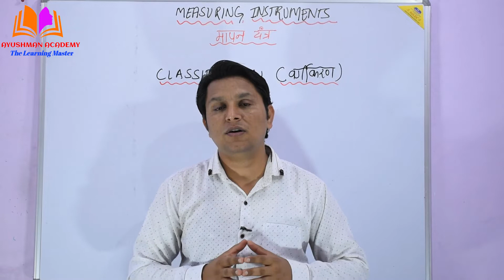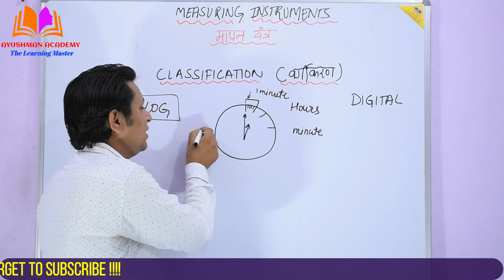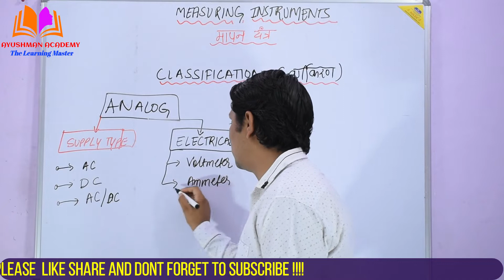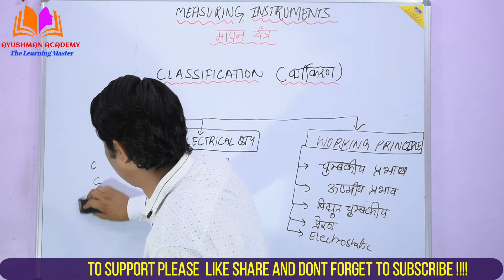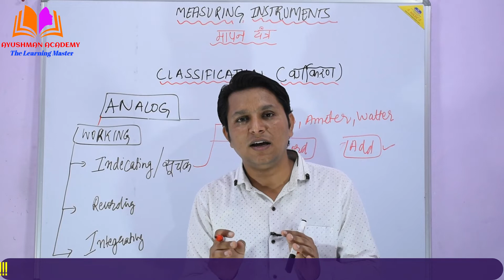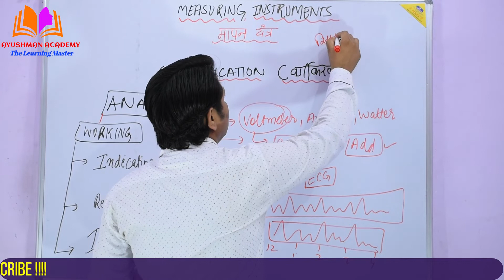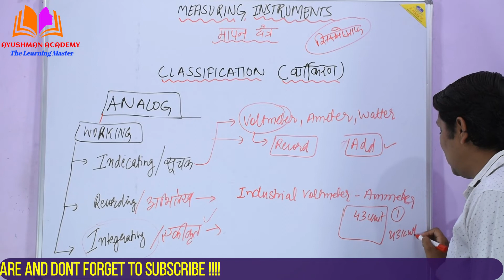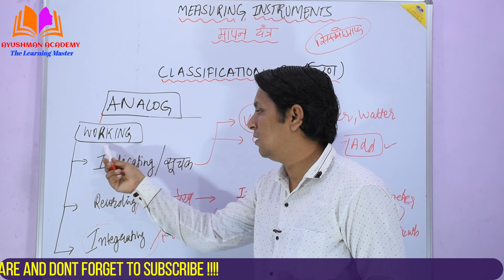CLASSIFICATION OF ELECTRICAL MEASURING INSTRUMENTS || विद्युत मापन यन्त्र का वर्गीकरण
नमश्कार दोस्तों , स्वागत है आपका आयुष्मान अकादमी के  यूट्यूब चैनल में , इस विडियो में हम विद्युत मापन यन्त्र के वर्गीकरण के बारे में अध्ययन करेंगे |
digital instrument, analog instrument,  indicating instrument, recording instrument, integrating instrument

ट्रांसफार्मर